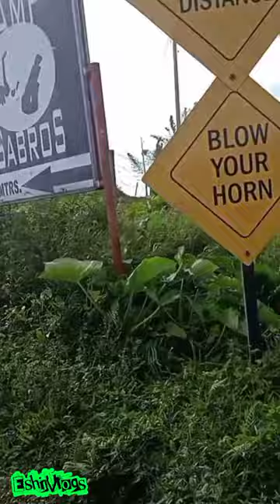road trip broom broom